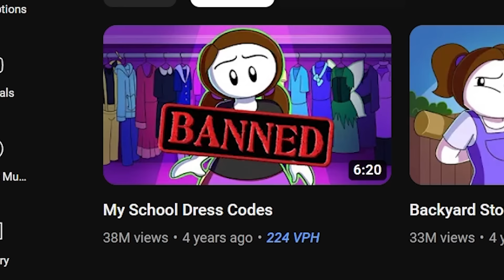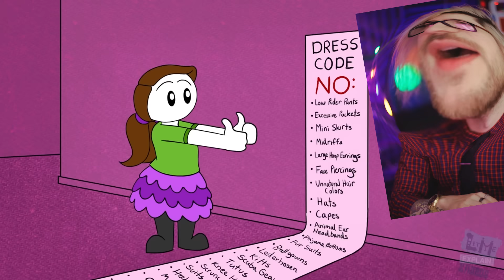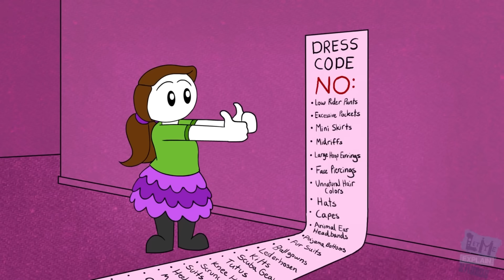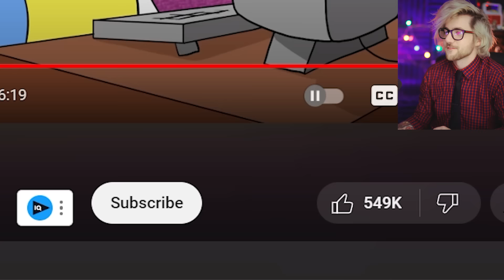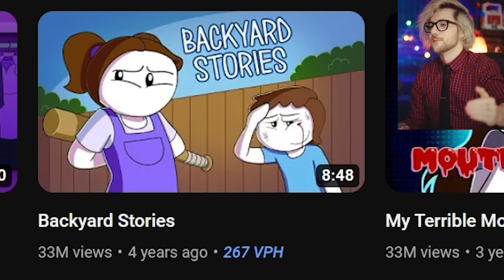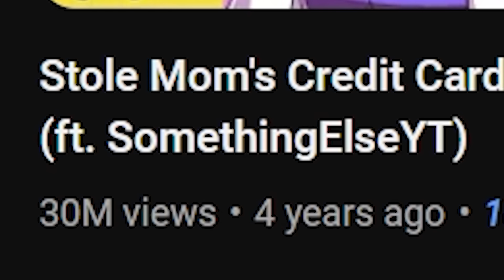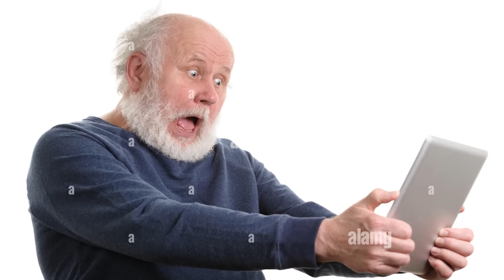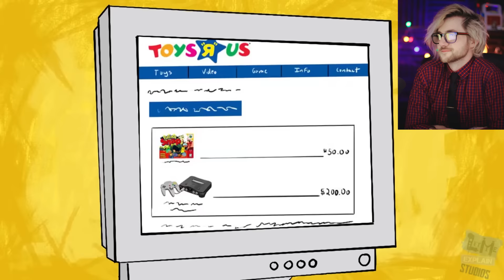So, I Watched Let Me Explain Studios...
First, I watched TheOdd1sOut. Then I watched Jaiden Animations. Then I watched Haminations. But now, RobertIDK finally watched Let Me Explain Studios ! Let Me Explain Studios is a funny animated stories channel by Rebecca Parham! In this video, we react and review Let Me Explain Studios My School Dress Codes, Let Me Explain Backyard Stories, and a video featuring SomethingElseYT!

Go Check Out @LetMeExplainStudios Right Now!